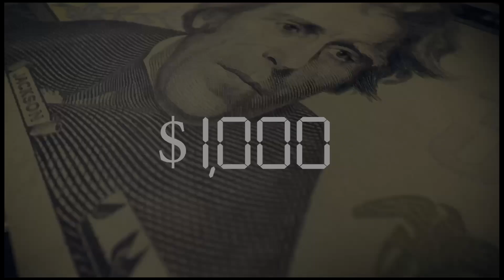Debt... | Paycheck to Paycheck (Week 1)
Everyone wants FIRE (financial independence, retire early), but few are on track for it.

In Meck's latest series "Paycheck to Paycheck" we will explore the three critical dynamics for breaking the cycle of living paycheck to paycheck, and how to experience true financial freedom.
Referenced Verses: (Proverbs 3:9-10, TLB)
(II Corinthians 9:7, NLT)
(Proverbs 6:6-8, NIV)
(Proverbs 10:5, NIV)
(Proverbs 21:20, TLB)
(Proverbs 22:7, NIV)
(Romans 13:8, Msg)
(Luke 14:28, NLT)

The Typical Spending Plan:
Total Income:               $75,000
Lifestyle:                      $50,000
Less Necessary Debt: $10,000
Less taxes:                  $15,000
Savings:                      $0
Giving:                         $0

The 10-10-80 Plan in Action:
Total income:                  $75,000
 Less Tithe:                     $7,500
 Less Taxes:                    $15,000
 Less Debt Repayment:  $7,500
 Less Savings:                  $7,500
 Lifestyle Balance:           $37,500
Join us In-Person on Sundays at 8335 Browne Road Charlotte, NC 28269.
Service Times: 9:30 a.m. or 11 a.m. (EST)

Online: Sundays | 8:15, 9:30, 11 a.m., 1:30, 5:30, 7 and 8:30 p.m. Tuesdays | 12 and 7:30 p.m. (EST)